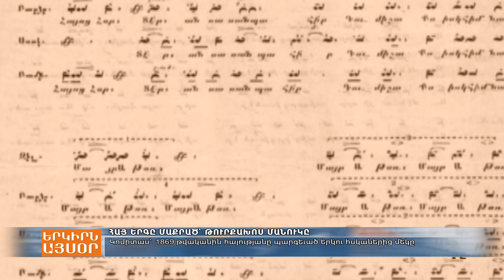Կոմիտաս․ հայ երգը մաքրած թուրքախոս մանուկը